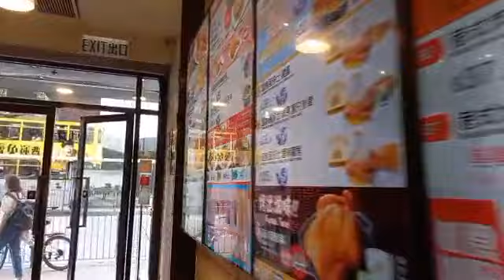Causeway bay /Victoria park HONGKONG ken sonata ti ilocano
Pasyar ken patukar ti taga amianan /Awan kupas na ilocano songs

its all about ofw /off days ken sabayan ti patukar ti sonata ilocano.
Pls enjoy watching and listening.

Agyamak launay,
dalia sat